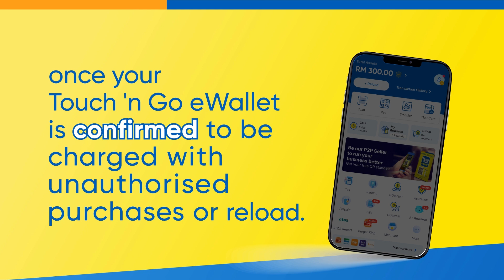You Are Protected with Money-back Guarantee!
Your eWallet is safe & it has Money-back Guarantee.

In fact, Touch 'n Go eWallet is the ONLY eWallet protected with Money-back Guarantee. Get protected with Money-back Guarantee when you verify your eWallet.